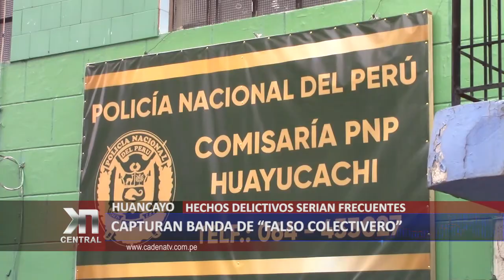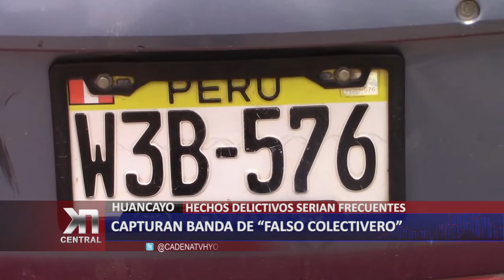CAPTURAN BANDA DE FALSOS COLECTIVEROS